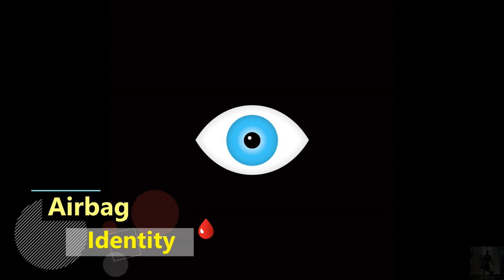Airbag - Identity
Debut Studio Album, released in 2009

1. Prelude (5:11)
2. No Escape (5:45)
3. Safe Like You (7:58)
4. Steal My Soul (8:02)
5. Feeling Less (5:05)
6. Colours (8:07)
7. How I Wanna Be (7:04)
8. Sounds That I Hear (7:26)

Line-up / Musicians
- Asle Tostrup / vocals, producer & mixing
- Bjørn Riis / guitars, vocals
- Jørgen Grüner-Hagen / keyboards
- Anders Hovdan / bass
- Joachim Slikker / drums

With:
- Beate Schei / backing vocals (5)